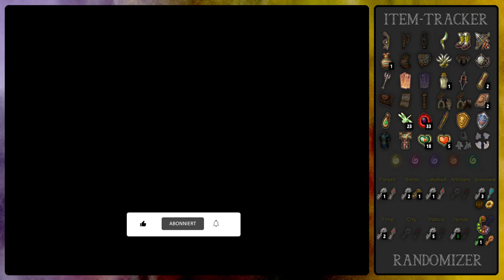Zelda Twilight Princess Randomizer 🏹 20 - Miene der Goronen | Lets Play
Zelda Twilight Princess Randomizer Deutsch Lets Play 🏹 Folge 20 - Miene der Goronen:
Wir betreten die Miene der Goronen, einen neuen Dungeon, voller Rätsel, Schätzen und Geheimnissen.

➤ Entwickler: Nintendo EAD SRD
➤ Publisher: Nintendo
➤ Plattform: Nintendo GameCube
➤ Genre: Action-Adventure
➤ Release: 15. Dezember 2006